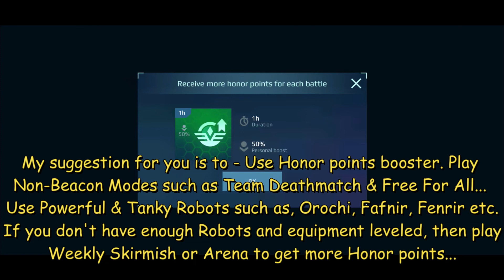War Robots (WR) - Operation E Task [15/28] Tutorial | Halloween Event - Update 7.5|| ABHIJITH VIDEOS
War Robots (WR) - Operation E Task [15/28] Tutorial | Icarus Cyber (Halloween) Show Event - Update 7.5

War Robots is an online third-person PvP shooter — They’re talking about dozens of combat robots, 100+ weapon combinations, and overdrived clan battles. Crush your opponents or capture and hold the beacons scattered across the map. Qualify! Fight your way to Glorious the PLAY and lead your clan to Victory.